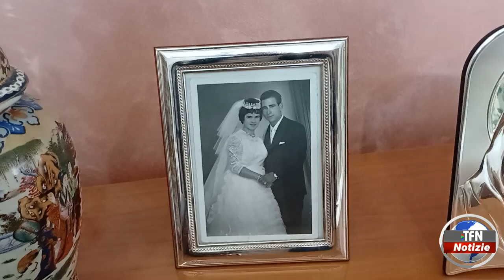Sessant'anni insieme, il valore del matrimonio e della famiglia